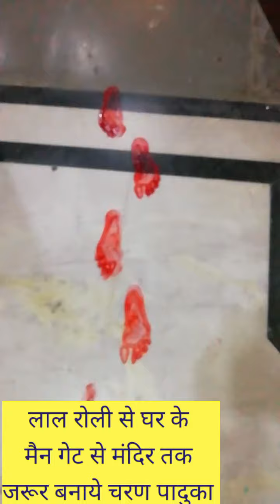ऐसे आ गई साक्षात माँ अपने नन्हें चरणो से हमारे घर 🤩😘